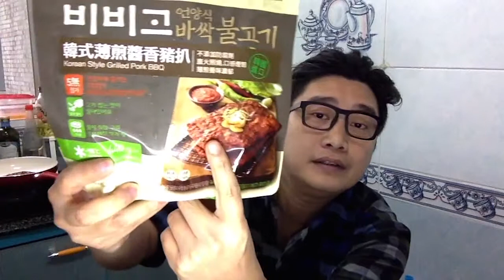貓叔小食【韓式煎肉餅】佐酒一流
韓式豬扒. 叫煎肉餅合理D。佐酒美食! 能~李得利。。。能~李得利。

貓叔FB : Vlog papacato